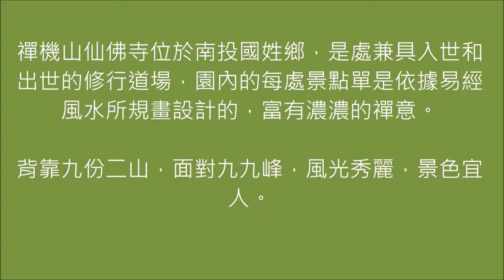【南投景點】禪機山仙佛寺.日式風情廟宇.燈籠天梯.敲鐘祈福.秒飛京都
禪機山仙佛寺位於南投國姓鄉，是處兼具入世和出世的修行道場，園內的每處景點單是依據易經風水所規畫設計的，富有濃濃的禪意。仙佛寺位在南投縣國姓鄉福龜村，佔地五公頃，背靠九份二山，面對九九峰，風光秀麗，景色宜人。
景點圖文🔻
仙佛寺，是唯心聖教唯心宗總本山道場，開山逾30年，主要供奉王禪老祖、即俗稱的「鬼谷子」，園區建築、庭園造景均根據易經風水法則規劃設計，帶有濃濃的傳統唐式建築風格，古木參天，別具禪意。